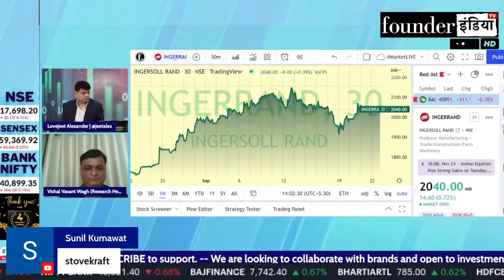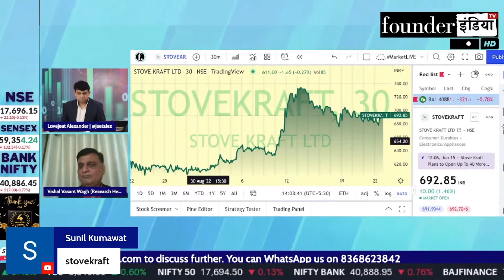Stove Kraft Ltd. के शेयर में क्या करें? Expert Opinion by Vishal Wagh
Analysis of: Stove Kraft Ltd.

Shows on StockMarket equity trading investment commodity personalfinance tax cryptocurrency blockchain reviews stovekraft marketanalysis startups policyreviews nifty sensex and much more.